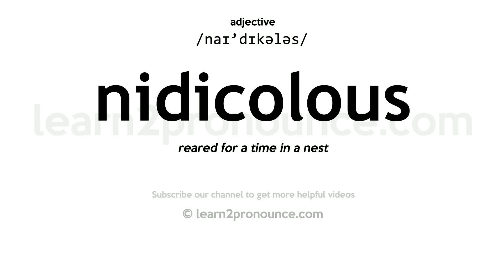Pronunciation of Nidicolous | Definition of Nidicolous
Nidicolous pronunciation | How to pronounce Nidicolous in English?
/naɪ`dɪkələs/
Meaning of Nidicolous | What is Nidicolous?
(of birds) remaining in the nest for a time after hatching
What is Nidicolous | Nidicolous meaning and definition?